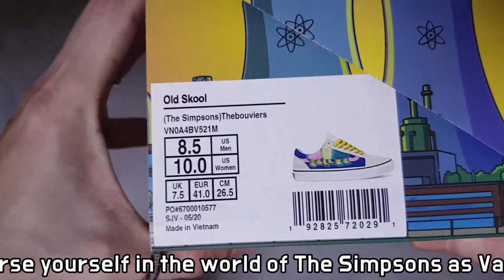(4K) The Simpsons X Vans Old Skool unboxing/Simpsons Vans Old Skool on feet review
STYLE CODE VN0A4BV521M
it's AUTHENTIC !